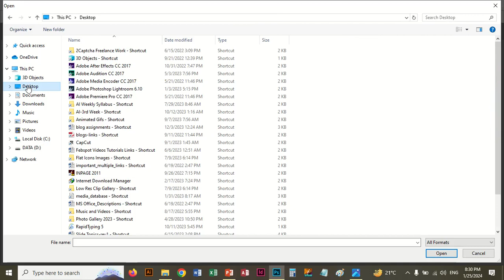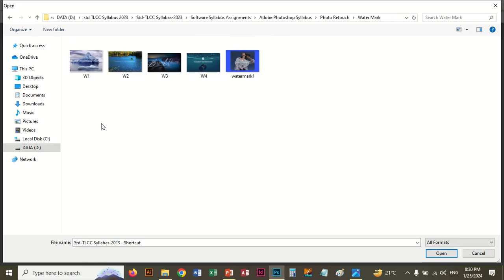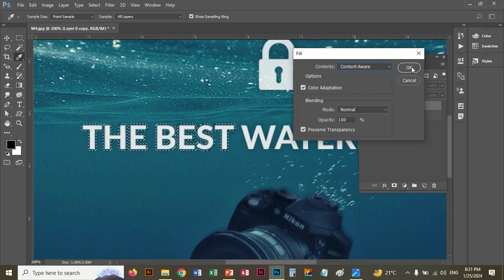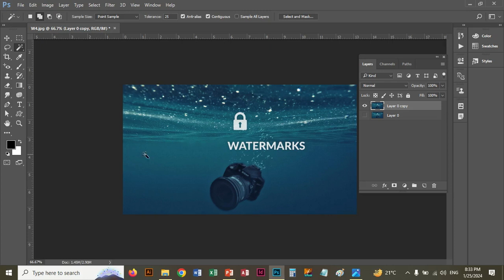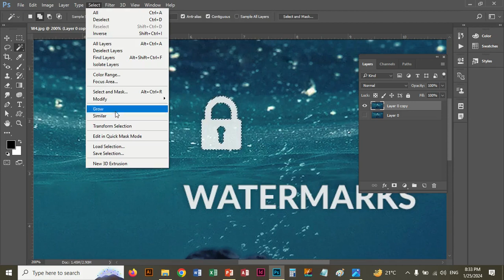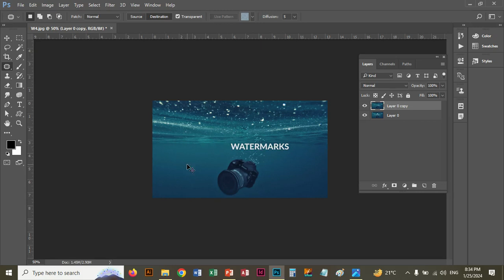31- Photoshop Water Mark Effect Live Class | TLCC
TOPICS COVERED:
1. OPEN PHOTO
2. USE ZOOM TOOL
3. SELECT LASSO TOOL
4. SELECT ALL CHARACTER
5. OPEN SELECT MENU
6. SET EXPAND VALUE
7. GO TO EDIT MENU
8. SELECT FILL
9. THEN SELECT CONTENT-AWARE
10. CLICK OK PHOTO WILL BE CHANGE AS DESIRE